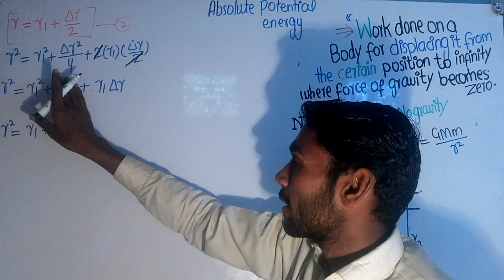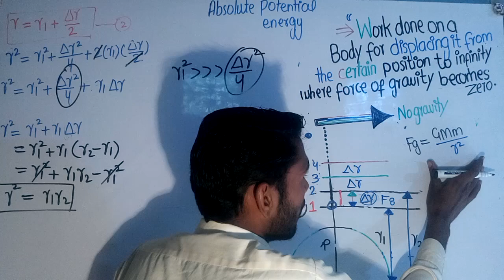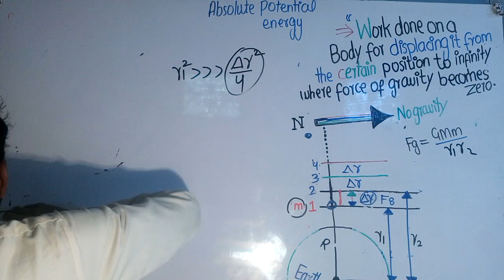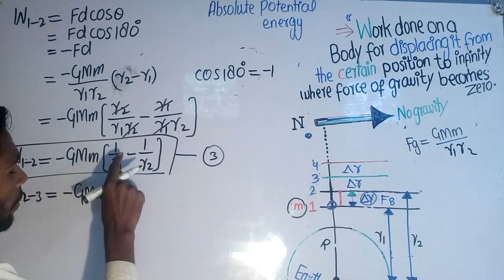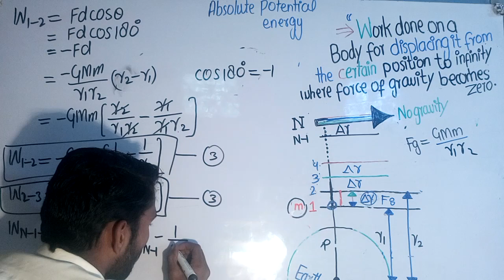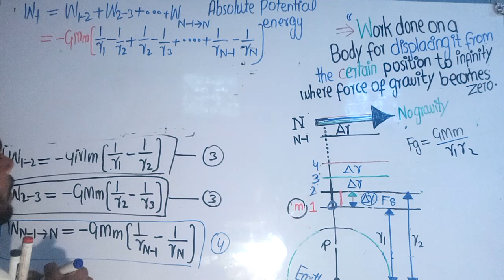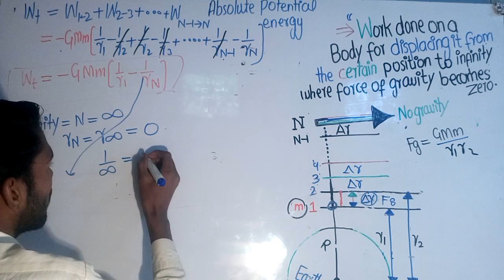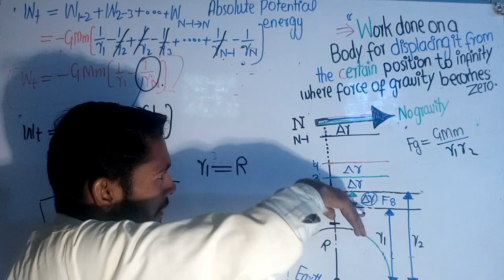Part 2 Absolute potential energy 11th Physics Urdu /Hindi lecture by M.Zahid Khan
PART 2 ABSOLUTE POTENTIAL ENERGY OR ABSOLUTE GRAVITATIONAL POTENTIAL ENERGY 11th Physics Ch 4 Urdu / Hindi lecture by M.Zahid Khan